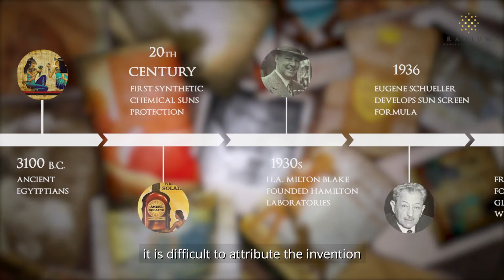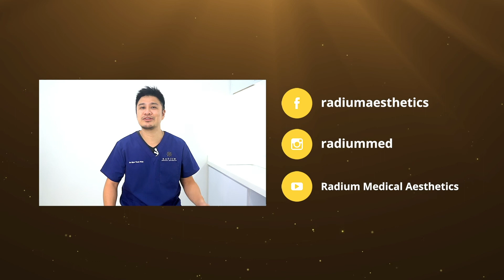Demystifying Sunscreens: A Brief History of Sunscreens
Sunscreen lotion is perhaps the single most important product you need to have in your skin care regime.

Most of us know the importance of using sunscreen to protect our skin from ageing prematurely, and most importantly, reduce our risk of developing skin cancer.

With the sunscreen industry exceeding US$2 billion a year, more and more people are appreciating the benefits of sunscreens.

Have you ever stopped to wonder who invented the first sunscreen? And how did it come about?